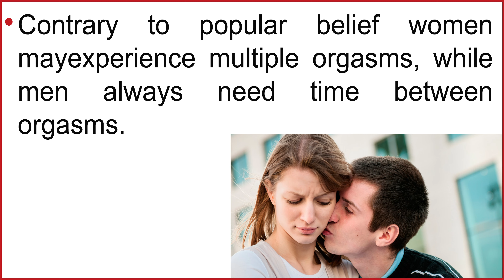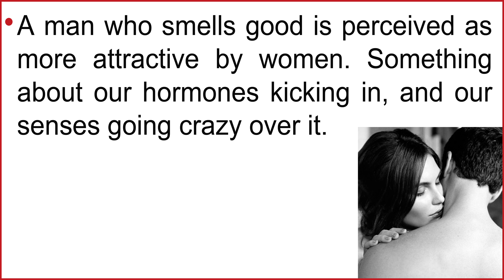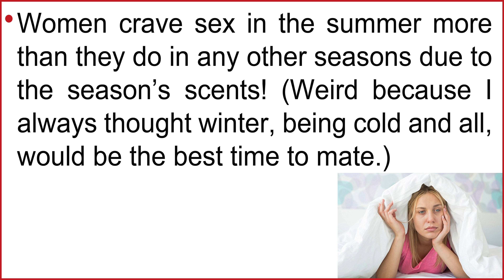Things Men Don’t Know About The Female Body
1. One breast is always larger than the other. It’s usually a small enough difference to not be noticeable. But no woman has equal-sized breasts.

2. Contrary to popular belief women may experience multiple orgasms, while men always need time between orgasms.

3. According to some scientific research, the attractiveness of a woman’s child is heavily dependent on what she eats during pregnancy. (So don’t use pregnancy as an excuse to eat whatever you want ladies!)

4. Evolutionary biologists claim that it is natural for women to seek men because of attractiveness and resources. (While men mostly seek youth and attractiveness.)

5. The part of the brain that shows arousal during sex also shows a similar arousal in some women while they’re thinking about food. Especially when they have food cravings.

6. A man who smells good is perceived as more attractive by women. Something about our hormones kicking in, and our senses going crazy over it.

7. Some women are born with two uteruses or two vaginas. It may not be easily noticeable at first but if weird menstrual cycles or excessive bleeding occurs it may be a sign.

8. Women over 40 are generally quicker at achieving orgasm than women under 40.

9. Some studies suggest that orgasms may actually cause women to experience less menstrual cramping. So I guess there’s one reason to have period sex?

10. Whether the hymen is present in a woman has little do with virginity. There are many ways it can be broken, including something as innocent as horseback riding!

11. If you’re wondering why your girlfriend always brings things up from the past, it’s because women’s brains have been shown to have greater recall and memory than men’s.

12. Women crave sex in the summer more than they do in any other seasons due to the season’s scents! (Weird because I always thought winter, being cold and all, would be the best time to mate.)